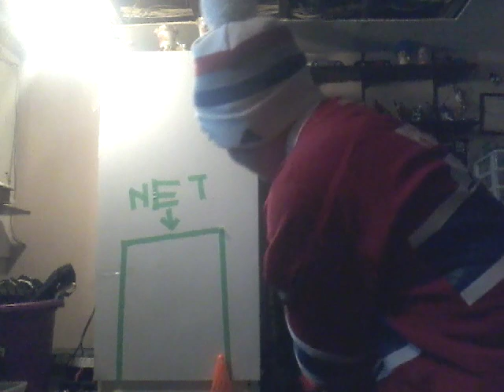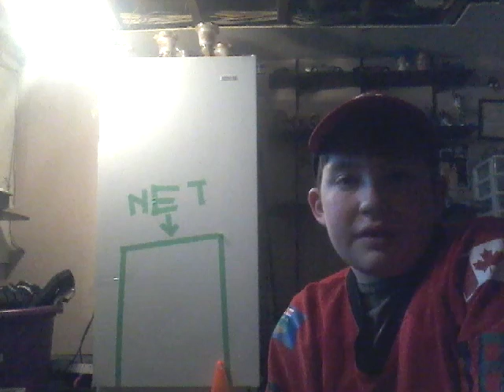SCORING A GOAL FOR EVERY TEAM! | MINI STICK SERIES | 4#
Hazzerd boi

Chaytor power 60 ( STUDENT )

Pajayjayz

Anthony murray

Stebehne da gamir

iiknowdewaeii

Logan denver